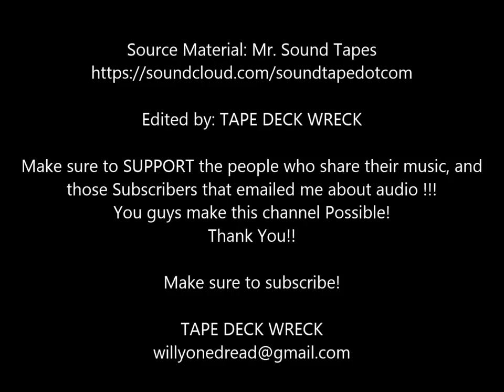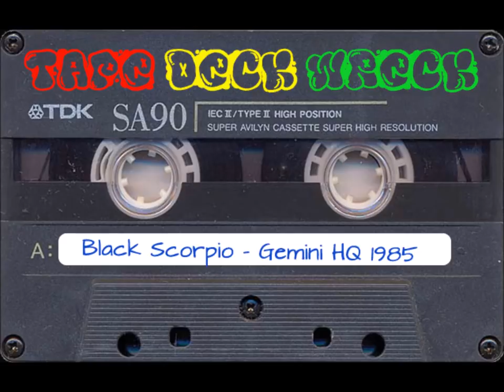Black Scorpio - Halfway Tree, Gemini HQ 1985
Yellowman, Sassafrass, Peter Metro, General Tree, Echo Minott, Shuka Shine, Lady G, Little Meeky, Daddy Meeky, Barry Back, Welton Irie, Squidly Ranking
Thanks Again